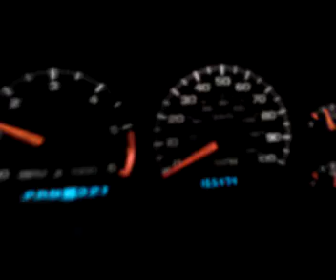4.3 vortec +nitto nt555 325/50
Hooking nice with stock blazer on sticky nitto nt555 extreme drag radials 0-60